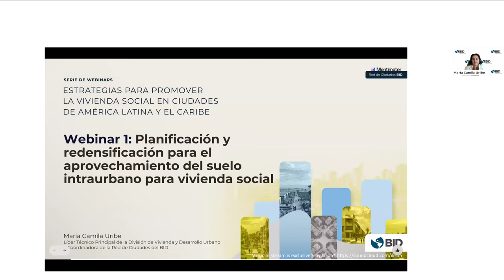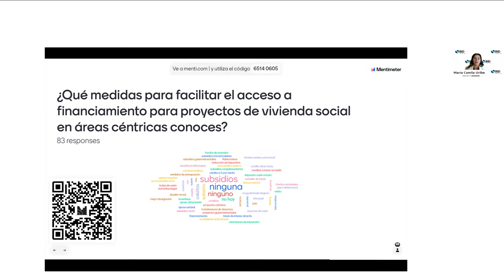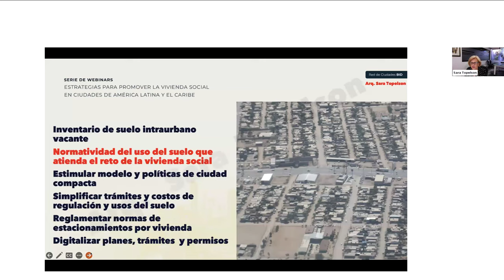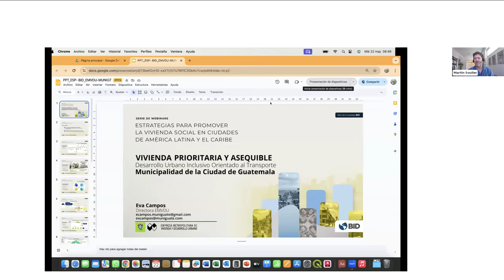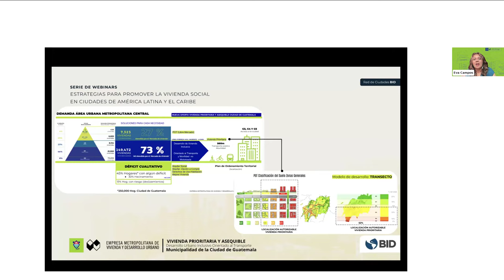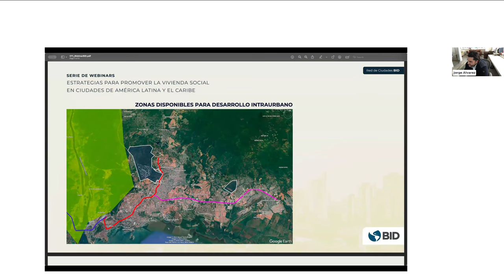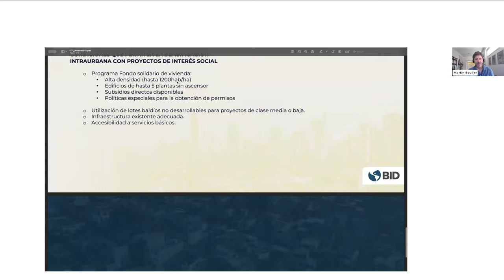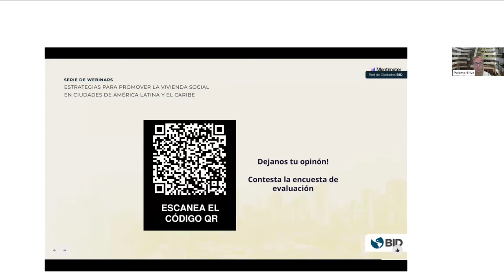Planificación y Redensificación para el Aprovechamiento del Suelo Intraurbano para Vivienda Social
¿Cómo podemos abordar la crisis habitacional y promover ciudades más inclusivas y sostenibles? La Red de Ciudades del BID efectuó el webinar “Planificación y redensificación para el aprovechamiento del suelo intraurbano para vivienda social”, primero de la serie "Estrategias para promover la vivienda social en Ciudades de América Latina y el Caribe”. En este reciente webinar, se exploró la importancia de la planificación y redensificación para el aprovechamiento del suelo intraurbano para vivienda social, presentando casos concretos de ciudades de Guatemala y Panamá que trabajan en la implementación de estas estrategias para la localización de vivienda social en áreas céntricas de las ciudades. La redensificación para vivienda social optimiza recursos en áreas densas, mejora la calidad de vida de los ciudadanos al fomentar la proximidad de la población a servicios, transporte público y empleo de la ciudad ya consolidada, reduce costos financieros y ambientales asociados a la expansión hacia áreas naturales o agrícolas.